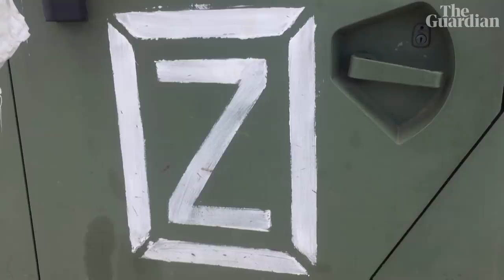Russian Z sign in Ukraine: why has the letter become the symbol of war?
Open-source analysts and military experts first spotted the mysterious Z-shaped letter hand-painted on Russian tanks and military trucks massed on the Ukrainian border on 19 February, leading to widespread speculation among western experts as to what the letter meant.

Walking around Moscow, one occasionally spots cars with a Z painted on them, but the sign is yet to gain genuine widespread use among the Russian population.  Some Russians, however, have ridiculed Z. During Sunday’s countrywide rallies against Putin’s invasion of Ukraine, some protesters were seen holding signs with the word Zachem (For what?). Russians have also taken to the internet to post various memes satirising Z

Why has the letter Z become the symbol of war for Russia?